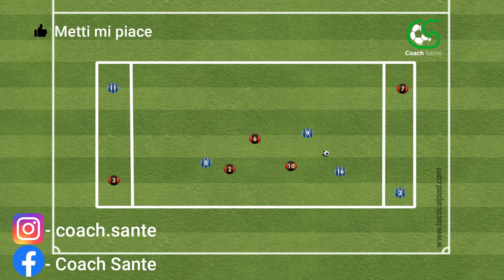5v5 in 3 settori per allenare lo smarcamento esterno-interno | Coach Sante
ITA: 5v5 in 3 settori per allenare lo smarcamento esterno-interno da parte del giocatore posizionato nel corridoio esterno

ENG: 5v5 in 3 sectors to train the external-internal unmarking by the player positioned in the external corridor

📝 TI SERVE UN ESERCIZIO O ALLENAMENTO SPECIFICO? / DO YOU NEED A SPECIAL EXERCISE OR TRAINING?

📚🇮🇹 LIBRI UTILI

- Il calcio a misura dei ragazzi. Testo della Real Federacion Española de futbol 1
- Il calcio a misura dei ragazzi. Testo della Real Federacion Española de futbol 2
- Giochi di posizione. I moderni possessi palla per ruolo. Con DVD
- Possessi palla. Gli esercizi per migliorare il singolo e la squadra. Con 2 DVD
- Allenare le transizioni. Le esercitazioni per il calcio moderno. Con DVD
- Duelli e finte. Il calcio riparte da qui. Metodologia ed esercitazioni 1
- Gli allenamenti del BARCELLONA FC - 160 esercitazioni da 34 situazioni tattiche
- Il metodo di allenamento dell'Accademia spagnola di calcio. 120 esercitazioni dagli allenatori di Real Madrid, Atletico Madrid e Atletico Bilbao
- Small-sided games. Evidenze scientifiche. Esercitazioni pratiche
- Come le neuroscienze danno una mano a insegnare a giocare con i piedi
- Le 18 regole per fare la differenza in allenamento

📚🇮🇹 BIOGRAFIE
- La mia rivoluzione: L'autobiografia
- Il leader calmo. Come conquistare menti, cuori e vittorie
- Eleven rings. L'anima del successo

📚🇮🇹 LIBRI SU GESTIONE DELLE PERSONE:

- I 5 livelli della leadership. Massimizza le tue potenzialità per scalare la piramide del successo
- Come trattare gli altri e farseli amici
- Niente teste di cazzo. Lezioni di vita e di leadership dagli All Blacks
- Le 10 regole d'oro per raggiungere l'eccellenza nello sport e nella vita
- Il supporto indispensabile. Psicopedagogia e neuroscienze in aiuto dello sport giovanile

📚🏴󠁧󠁢󠁥󠁮󠁧󠁿 USEFUL BOOKS (eng):

- Coaching the Juventus 3-5-2 - Tactical Analysis and Sessions: Defending
- Coaching the Juventus 3-5-2 - Tactical Analysis and Sessions: Attacking
- Jurgen Klopp's Defending Tactics - Tactical Analysis and Sessions from Borussia Dortmund's 4-2-3-1
- Jurgen Klopp's Attacking Tactics - Tactical Analysis and Sessions from Borussia Dortmund's 4-2-3-1
- FC Barcelona Training Sessions: 160 Practices from 34 Tactical Situations
- Spanish Academy Soccer Coaching - 120 Practices from the Coaches of Real Madrid, Atletico Madrid & Athletic Bilbao
- The 5 Levels of Leadership: Proven Steps to Maximize Your Potential
- How to Win Friends and Influence People